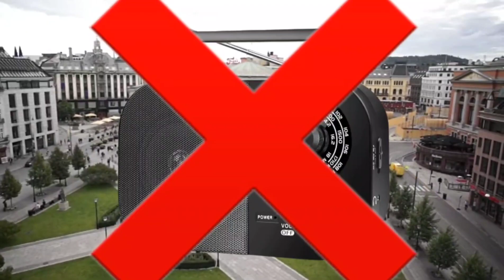40 minutes he सिर्फ सूर्यास्त☀️🌞 hota hai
ya country earth par kaha hai or es ka bare ma appp sab ko janana caheya
video
sare video
watch video